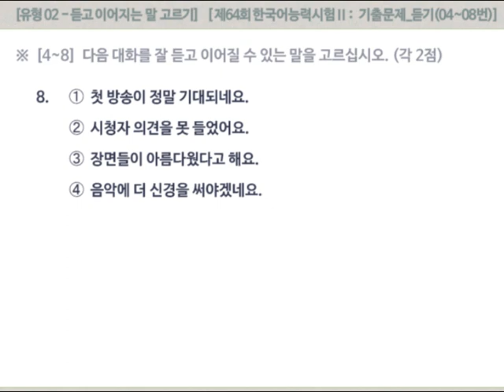[제64회 토픽2 기출문제] 듣기 유형 02 : 듣고 이어지는 말 고르기(04~08번)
(더보기/▽ 클릭 : 대본+정답)
[제64회 토픽2 기출] 듣기 유형 02:  듣고 이어지는 말 고르기(04-08)

※  [4~8]  다음 대화를 잘 듣고 이어질 수 있는 말을 고르십시오. 한 번 읽겠습니다.

4.
여자 :  저는 내일 모임에 못 갈 것 같아요.
남자 :  왜요? 무슨 일이 있어요?
여자 :  _____________________________

5.
남자 :  약 좀 사 가지고 올게. 머리가 계속 아프네.
여자 :  지금 이 시간에도 문을 연 약국이 있을까?
남자 :  ______________________________

6.
여자 :  토요일에 3층 연습실 사용할 수 있어?
남자 :  아직 관리실에 얘기를 못 해서 잘 모르겠어.
여자 :  ______________________________

7.
남자 :  공사 소음 때문에 일에 집중이 안 되네요.
여자 :  맞아요. 먼지도 심하고요.
남자 :  ______________________________

8.
여자 :  첫 방송에 대한 시청자 의견은 어때요?
남자 :  재미있다는 의견이 많았습니다. 그런데 음악이 장면에 안 어울린다는 의견도 있었습니다.
여자 :  _____________________________

(정답)   4. ③   5. ④   6. ②   7. ④   8. ④